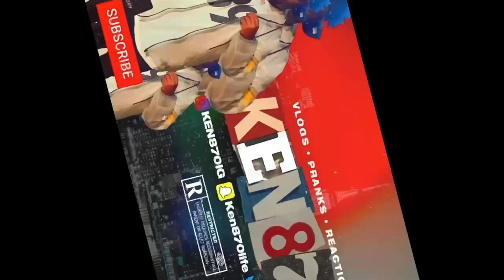He’s Back! 😎 NBA Youngboy - I Don't Talk (Reaction)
WILL BE DROPPIN VIDEOS EVERYDAY!!!

CLUBHOUSE: KEN870